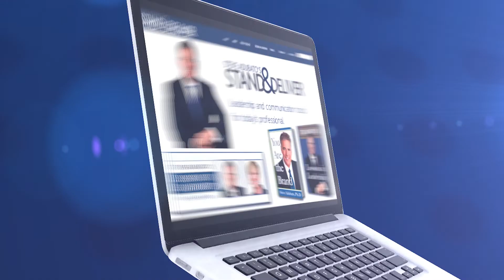Lessons in Leadership: Dennis Wilson and Michele Burke / Rick Thigpen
As part of the "Small Business Lessons in Leadership" series, Steve Adubato and Mary Gamba are joined by Dennis G. Wilson, President & CEO, Delta Dental of New Jersey and Michele Burke, Partner, Alliance Benefit Solutions talking about return to work, employee satisfaction and what the future holds for small business in New Jersey. Then, Steve and Mary talk with Rick Thigpen, Senior VP Corporate Citizenship, PSEG, for a special series, "Lessons in Leadership: Great Leaders of Color," where they discuss the leadership of such people as NJ Lieutenant Governor Sheila Oliver, President Barack Obama and Michele Obama and Muhammad Ali, among others. 11/5/22